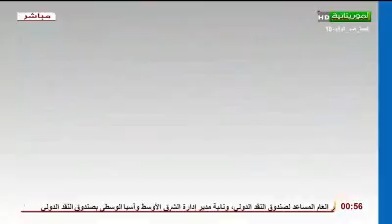سهرة خاصة 22 04 2022